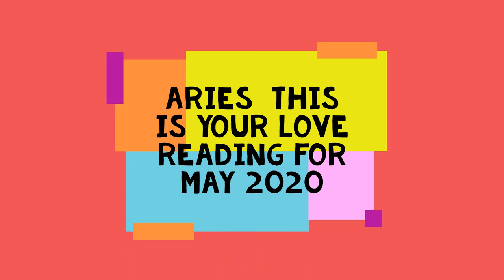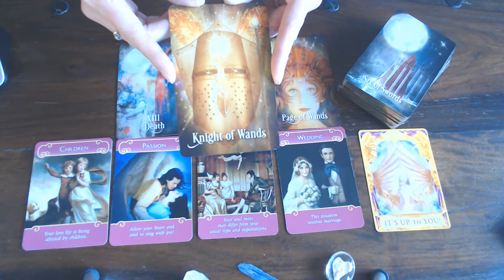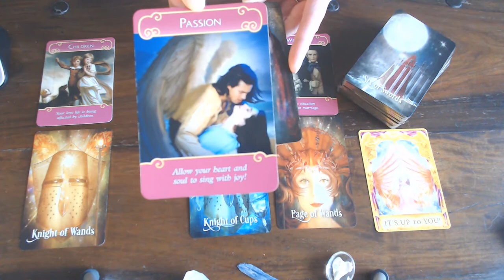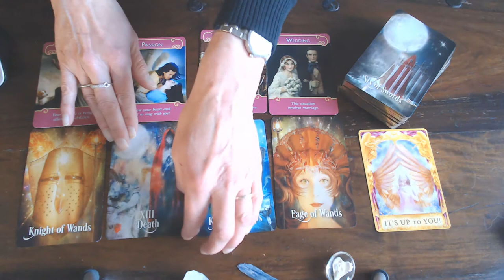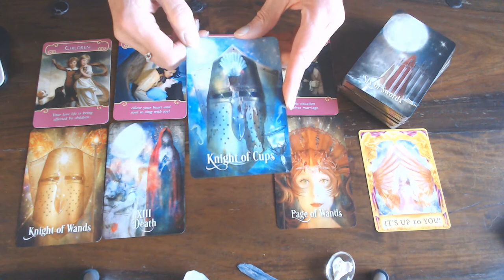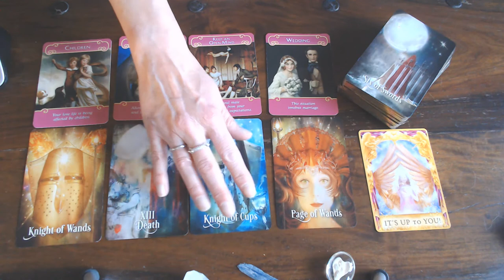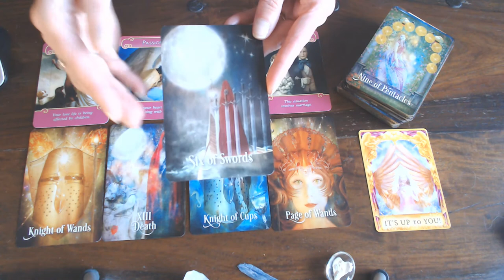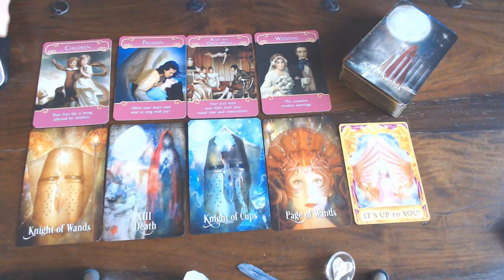ARIES YOUR LOVE VLOG FOR MAY 2020/KEEP AN OPEN MIND! WHAT YOU WISH MIGHT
NOT BE WHAT YOU EXPECT!